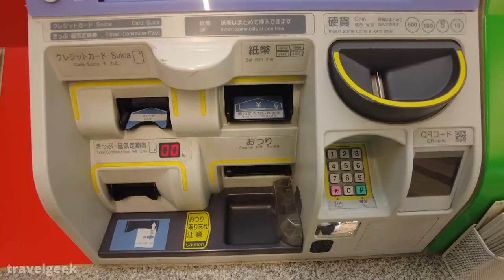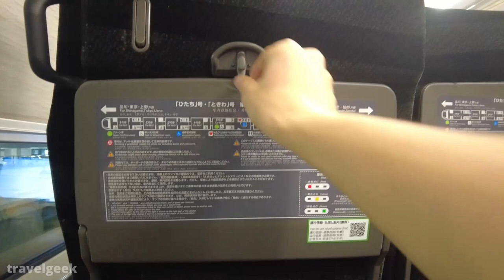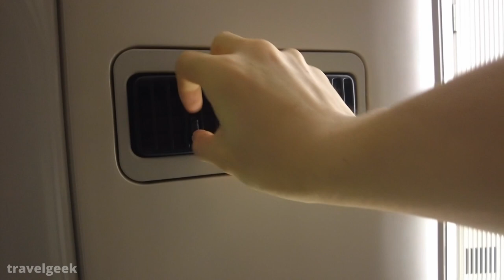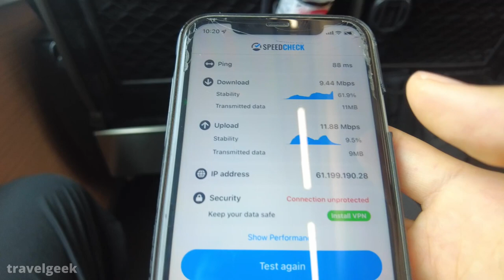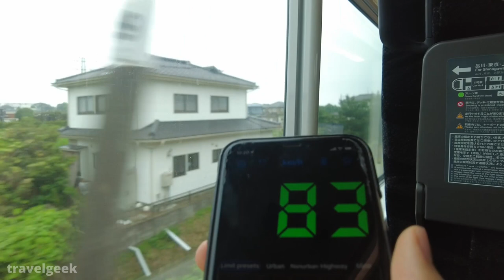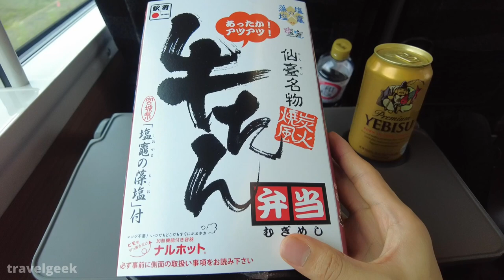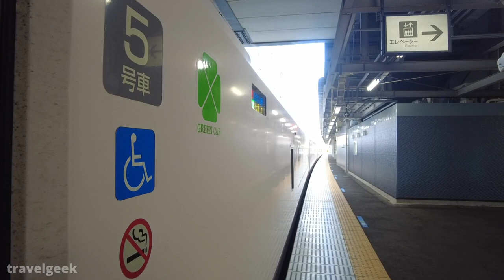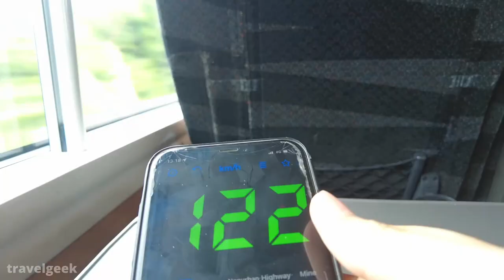Riding Japan's Countryside Long-Distance Train Hitachi | Sendai - Tokyo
This time, I did take the long distance express train, Hitachi, which travels during daytime from Sendai to Shihagawa(Tokyo). This is the 5th longest distance daytime train in Japan. Just sit back, relax, and enjoy the video.